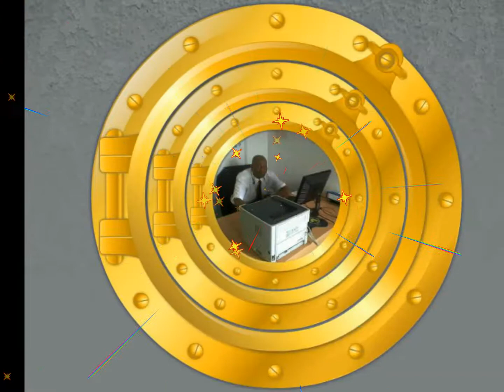The best meditating music